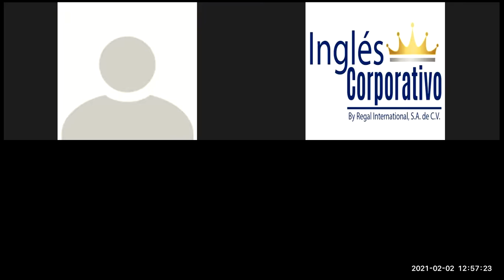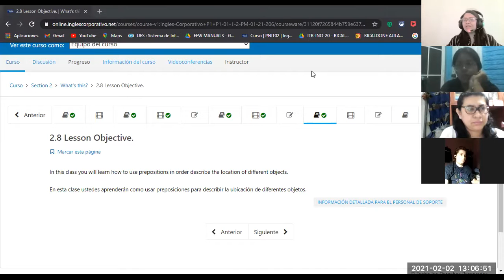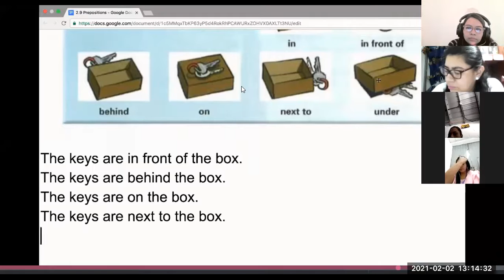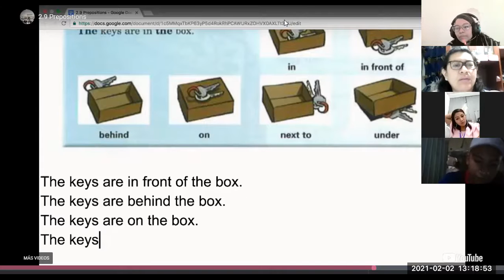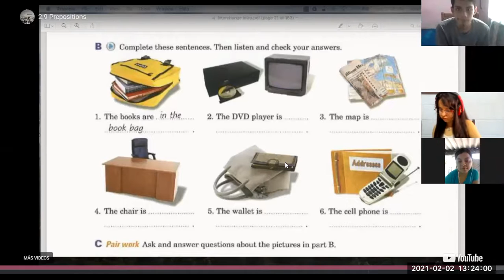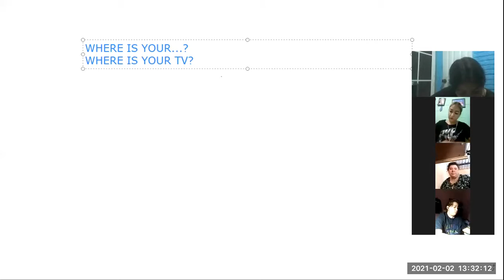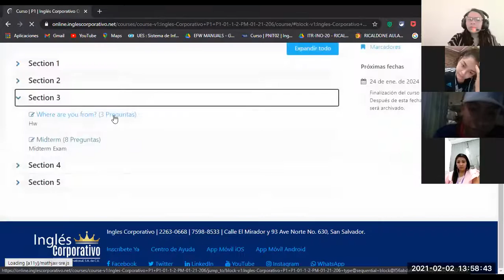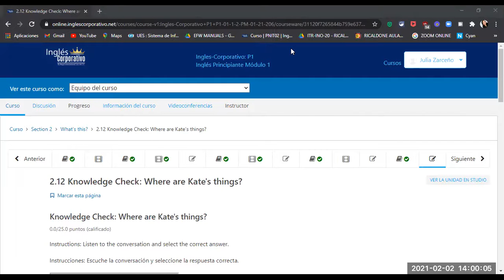Ingles Corporativo- SESSION 6 PREPOSITIONS OF PLACE